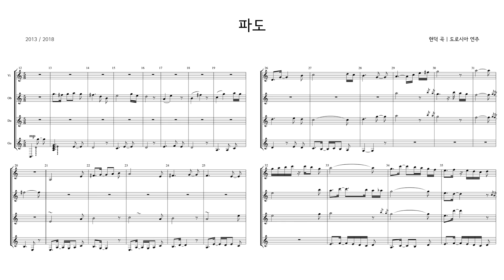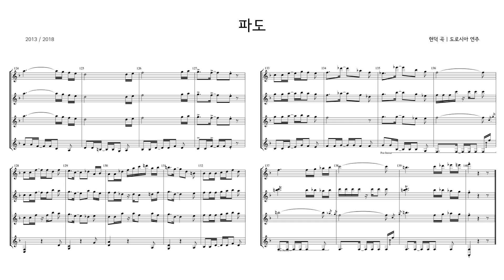[도로시아] 파도 - 현덕 곡 / 도로시아 연주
* 파도 - 도로시아 싱글 4(2018)
- 작곡, 편곡: 현덕

- 도로시아 (Dorothea)
  대금: 박진경
  가야금: 윤성혜
  바이올린: 유지연
  오보에: 김은정
- 현덕 곡

* BA -